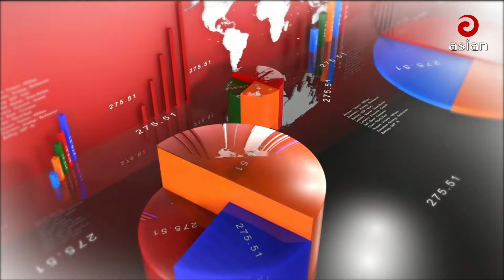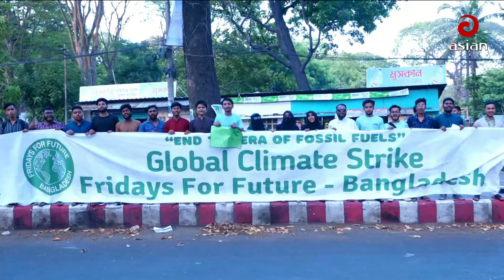Daily News Bulletin | 9:30 PM | 20 April 2024 | Asian Prime News